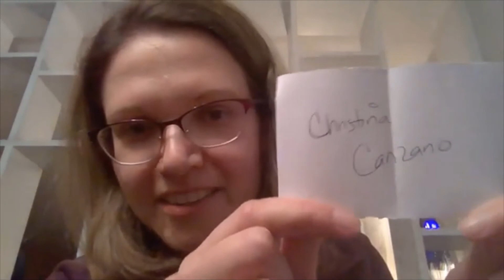Video March 16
Watch to learn who won the gift card for the March 16 Gift Card Giveaway!